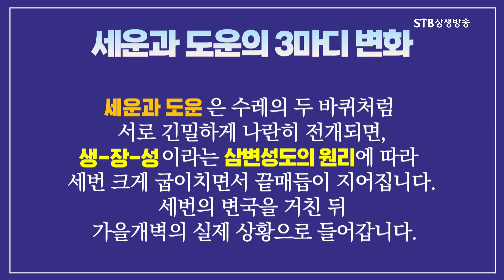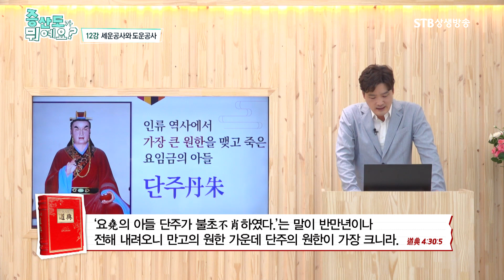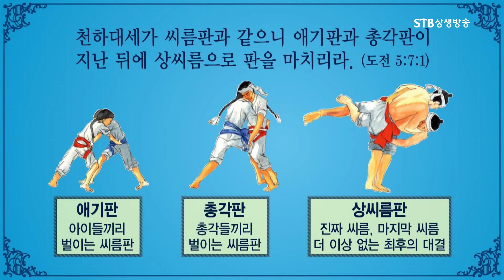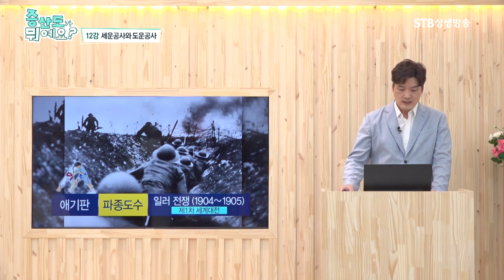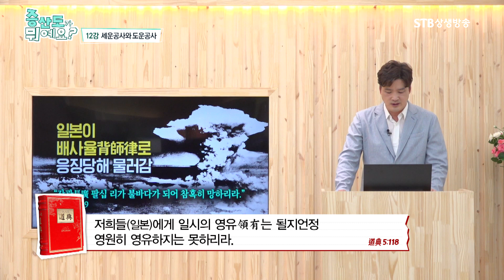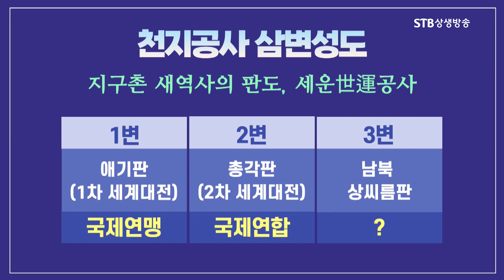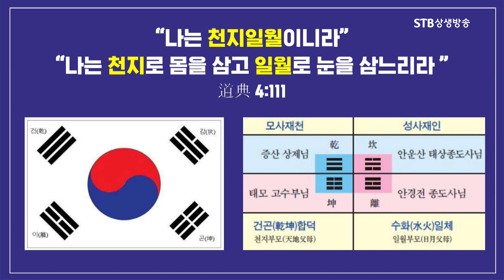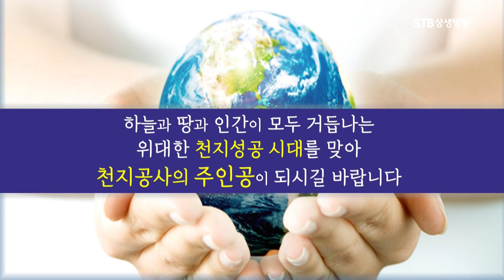증산도가 뭐예요 12강 세운공사와 도운공사